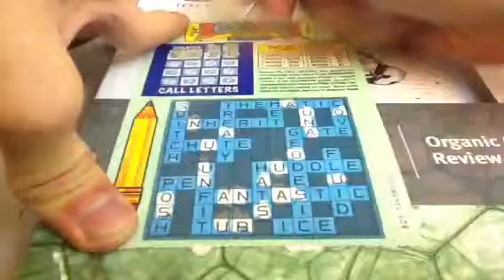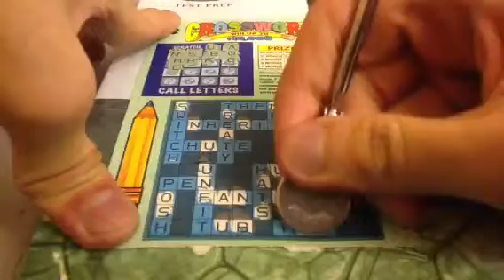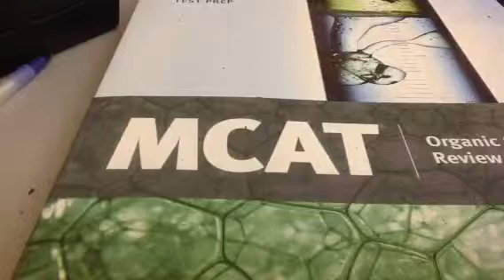March Crossword Scratch Off Marathon 2B-51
Premier of the Crossword Ticket Marathon, episode number 2B-51